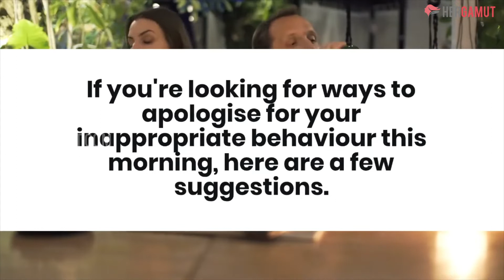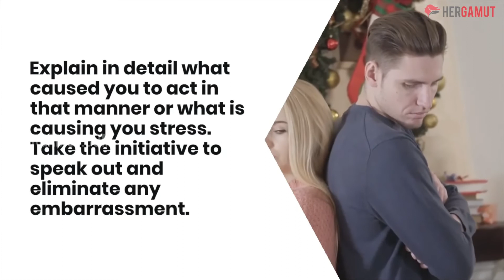Ways to Apologise to your Partner